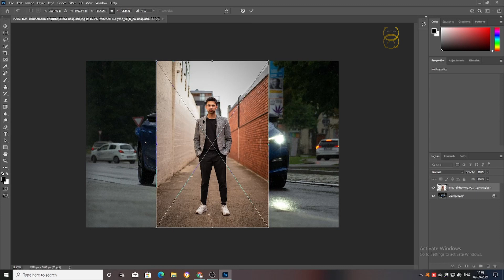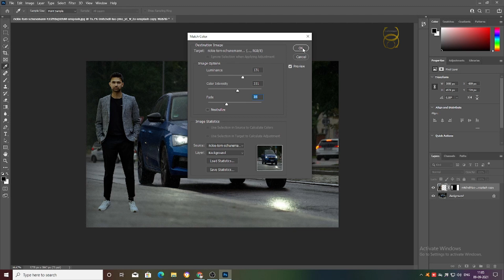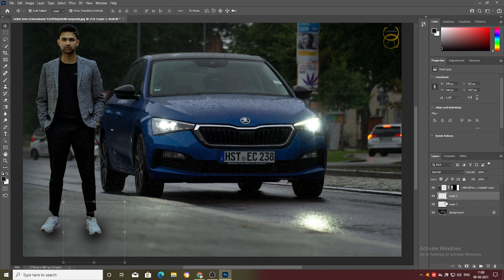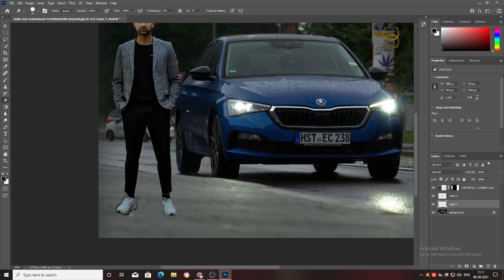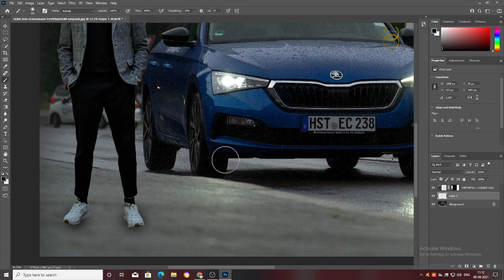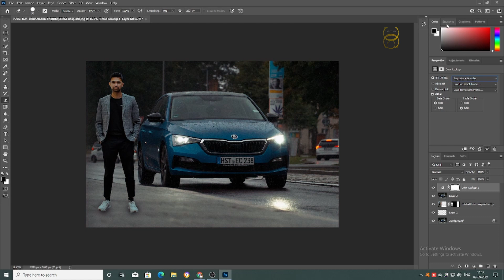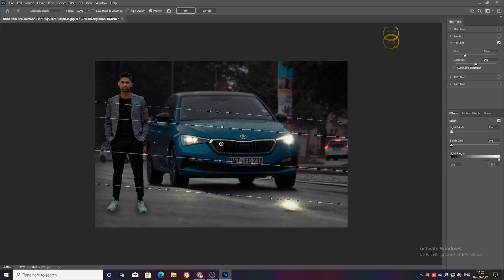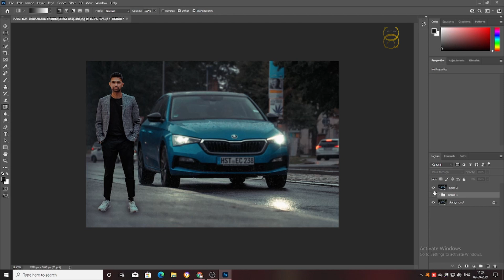photoshop | background change | blue light effect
Hi friends, welcome to caper boy gaming channel, we uploaded videos about how to install and basic introduction about games. I think that you guys are comfort about my vidieos. Do you have any suggestions tell my comment box or send on email. So please support and collaborate with us. Thankyou,